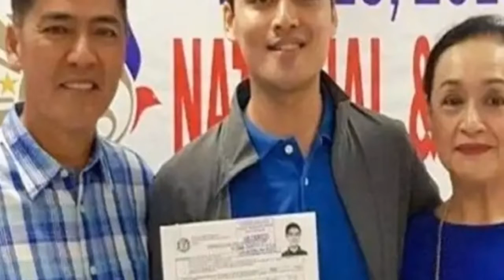Vico Sotto Bagong Mayor ng Pasig City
Historic victory against 27 ruling of the incumbent Mayor Eusebio of Pasig City. The success of his victory contributed to his Mommy Connie Reyes and to his Daddy Bossing CIC Sotto, it shows family is always family, The Pasigeno wants a new leadership under a young and fresh blood. Congratulations Vico Sotto, Mayor of Pasig City.